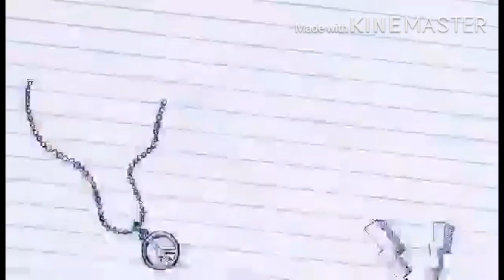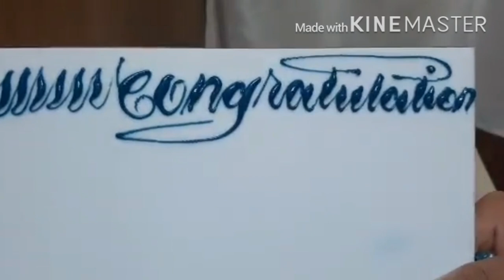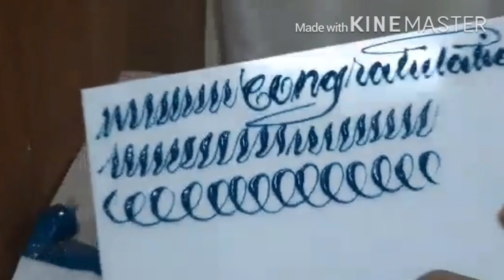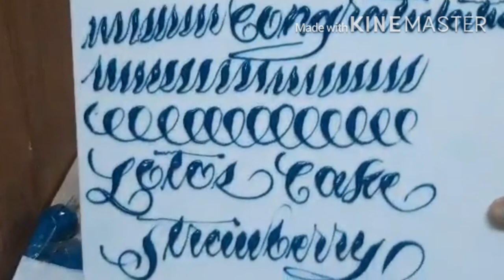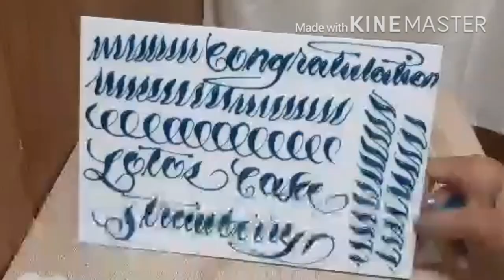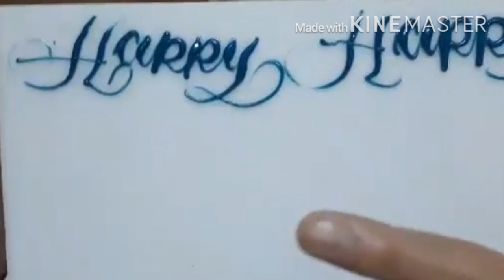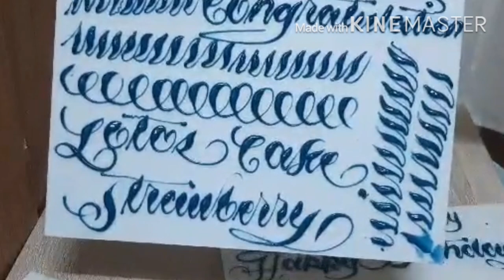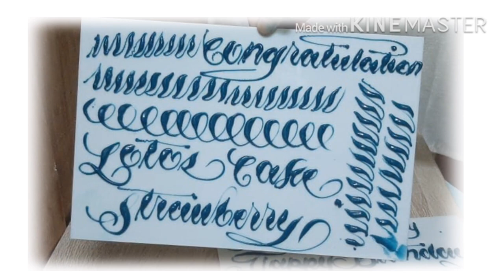Easy Steps and Techniques in Calligraphy | Part Two Tutorial ( Laptrip Version 🤣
Baking is where you find something you’re Passionate about and keep Tremendously Interested in It.

About Chef Cagatan Tutorial brings you from Food Ideas and recipes for your Baking Experiences.We believe that cr
eative options will help you to im
prove your skills and enjoy every co
llection of Recipes We Have For You .

Thankyou for Watching and Supporting our Channel, Just wait to See more new Upload Videos on CHEF CAGATAN FREE CAKES TUTORIAL